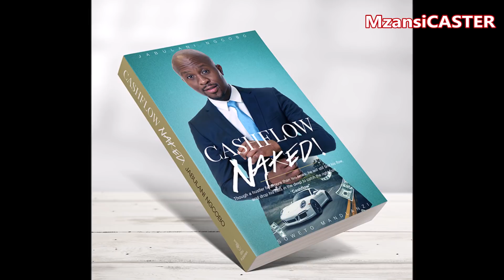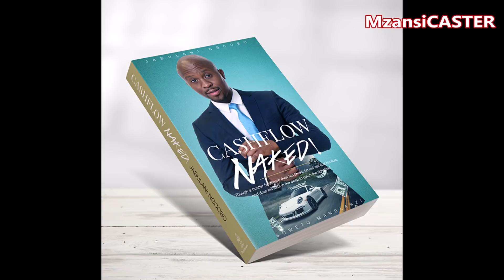Forex Scammer 'Cashflow' Ngcobo Sentenced